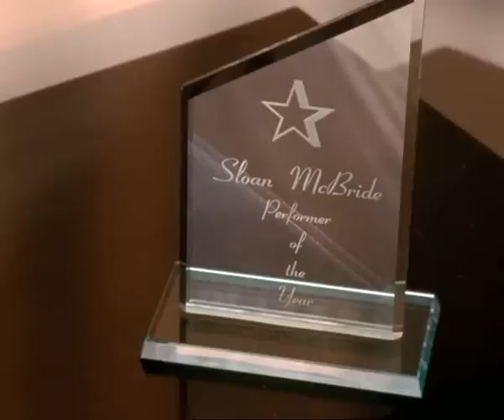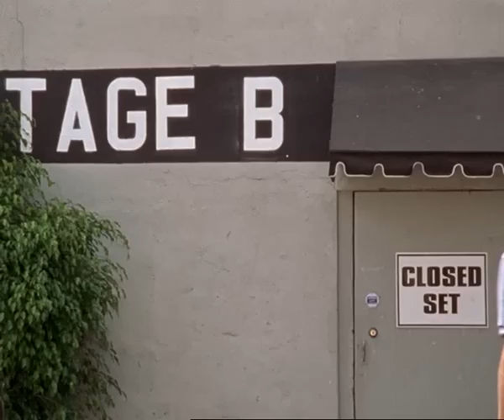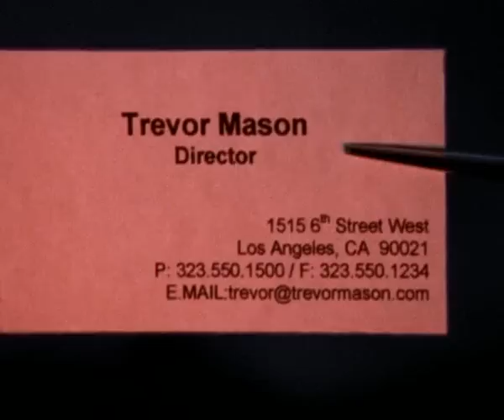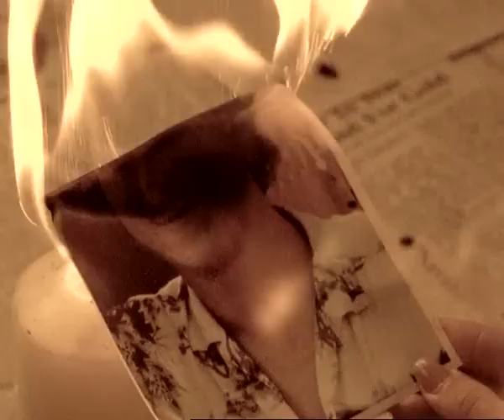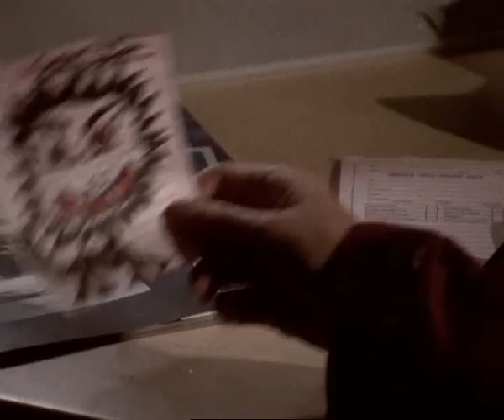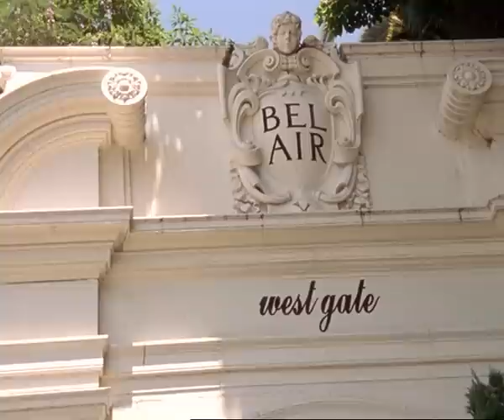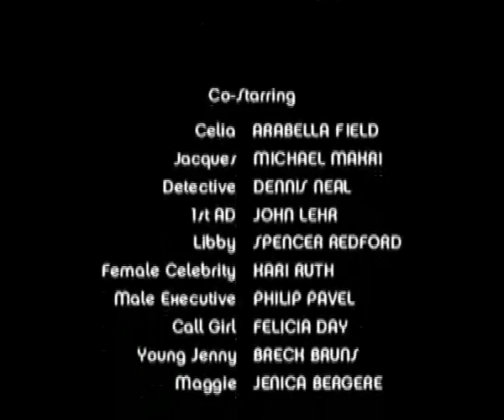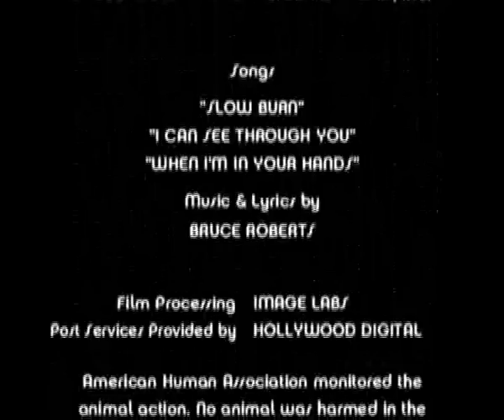Jennifer Beals - " They Shoot Divas, Don't They? " (2002) Full Movie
Director: Jonathan Craven
Stars: Jennifer Beals, Keri Lynn Pratt, Molly Hagan, Traci Lords, David Bowe, Johnathon Schaech...
They Shoot Divas, Don't They: A rock diva Sloan McBride (Jennifer Beals) with a lengthy and often turbulent career hires a new assistant (Keri Lynn Pratt) whose sweet, helpful demeanor masks ulterior motives.